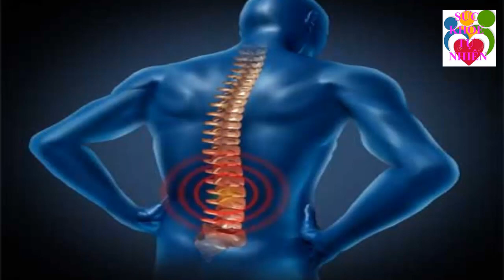Thái Hóa Cột Sống Lưng Nặng Cỡ Nào Cũng Khỏi Hẳn Nhờ Những Vị Thuốc Quý Thiên Nhiên Ban Tặng Này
Thái Hóa Cột Sống Lưng Nặng Cỡ Nào Cũng Khỏi Hẳn Nhờ Những Vị Thuốc Quý Thiên Nhiên Ban Tặng Này. Đăng ký kênh Sức Khỏe Tự Nhiên để nắm bắt được những tuyệt chiêu chăm sóc Sức Khỏe Tự Nhiên cho gia đình bạn cực kỳ đơn giản ngay tại nhà.
Xem thêm video Sức Khỏe Tự Nhiên:
- 5 Trái Ớt Hiểm 2 Quả Trứng Gà 1 Muỗng Muối Trị "DỨT ĐIỂM" Tiểu Đường Chỉ Trong 5 Phút